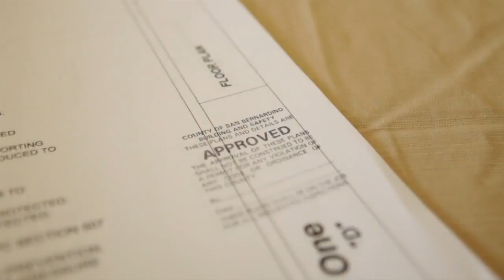Sustainable Architecture: Hesperia's Superadobes | SoCal Connected | KCET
They are anything but stereotypical cookie cutter homes equipped with parking garages, state-of-the-art architecture, and HDTV screens plastered on the walls.

These sustainable dome-like structures, also known as superadobes, are the brainchild of Cal-Earth, the California Institute of Earth Architecture located in Hesperia, Calif.

The concept was founded by Iranian-American architect and humanitarian Nader Khalili, who escaped his job as an urban developer for the chance to create simple housing solutions.

The builders at Cal-Earth use simple items -- sandbags, dirt, barbed wires -- to create majestic structures inspired by classical Persian poetry and architecture.